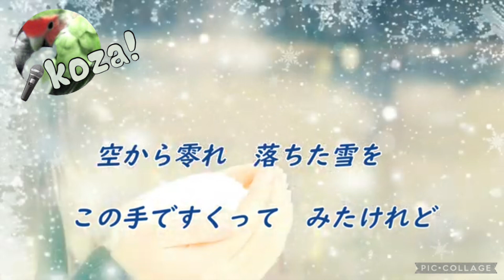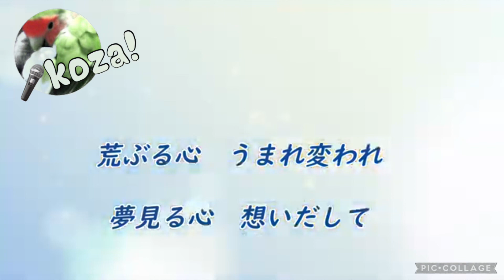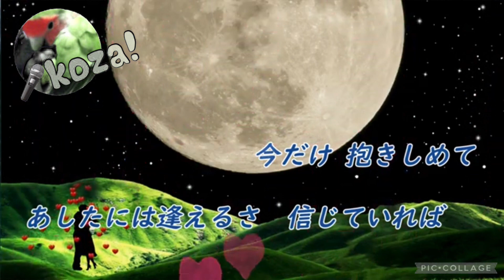24' 107 ｵﾘｼﾞﾅﾙｿﾝｸﾞ 🌨️あしたには逢えるさ⛄️ 今日子 cover🎤koza！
この度は、ch友の今日子さんｵﾘｼﾞﾅﾙｿﾝｸﾞ「あしたには逢えるさ」歌わせて頂きました♪

外出の為コメントお返事遅くなります。ご了承ください🙇‍♀️🦜

作詞　とまとさん
作曲　橘一平さん
歌　　今日子さん